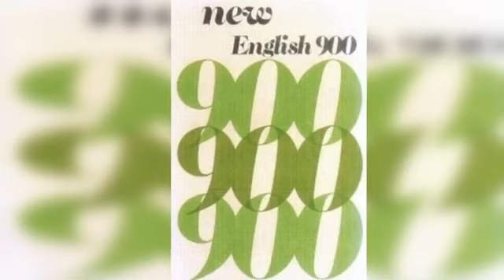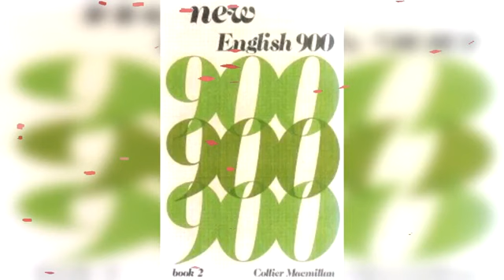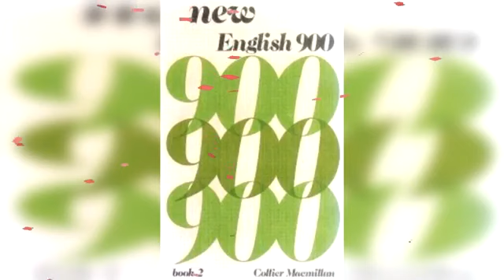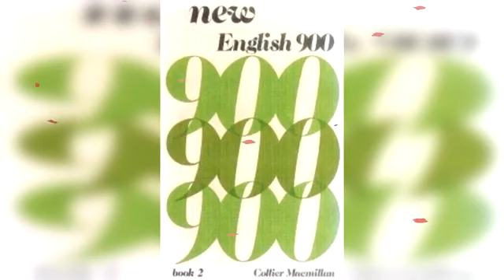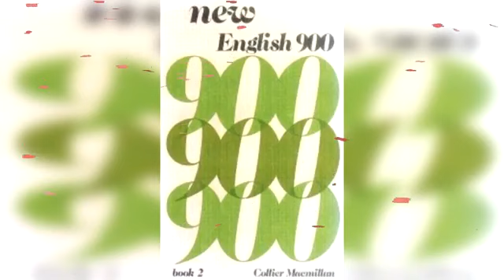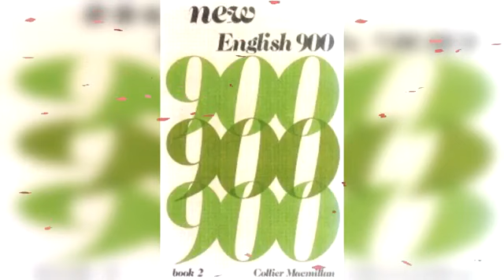new English 900 book 2 Audio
Shaheen English Language center